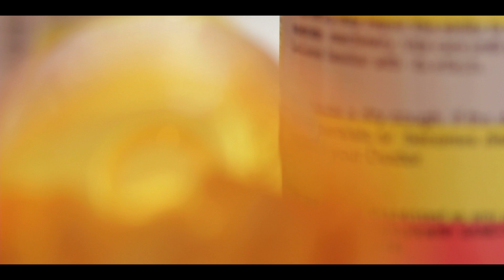The Free Natural Solution Pharmaceutical Companies Don’t Want You To Know About - Earthing Movie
The Free Natural Solution Pharmaceutical Companies Don’t Want You To Know About (a short clip from the documentary).

"The Earthing Movie: The Remarkable Science of Grounding" is directed by Sundance Award-Winning filmmakers Josh and Rebecca Tickell (The Big Fix, FUEL, etc). This is a feature-length, documentary based on their viral short film entitled 'Down To Earth,' that reveals the scientific phenomenon of how we can heal our bodies by doing the simplest thing that a person can do…standing barefoot on the earth.

The winner of the Audience Award for Best Documentary at Dances With Films Festival, the film shares the Tickell family's journey with the healing power of grounding, aka earthing, and the people they met and learned from along the way; featuring grounding pioneer Clint Ober, author Deepak Chopra M.D., actress/activist Amy Smart, author/activist Mariel Hemingway, cardiologist Dr. Stephen Sinatra, renowned healer Dr Joseph Mercola, engineer and physicist Gaetan Chevalier, PhD. and many others.

Over 20 peer-reviewed studies have shown that Grounding (Earthing) reduces inflammation...one of the most damaging internal biological processes that leads to chronic disease. So get out there and put your feet on the ground, and/or increase your grounding time indoors with grounding products. Your body and mind will thank you! Read up on all the studies and research

Watch this Q&A with Mother and Filmmaker Rebecca Tickell as she shares her family's healing grounding experience, which ultimately led to the film being made:

For more information on utilizing safe products to ground yourself indoors go

To learn more about the science, research, and health benefits of grounding, go